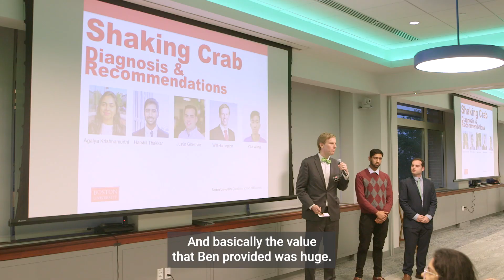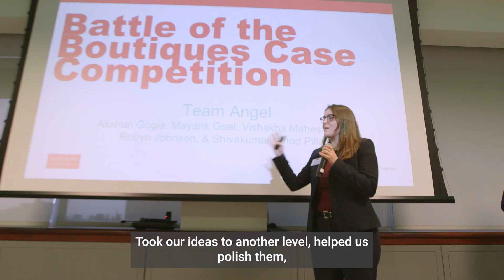Battle of the Boutiques 2023 at the Questrom School of Business 16:9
Participants of the Battle of the Boutiques Case Competition at Questrom share their experience!